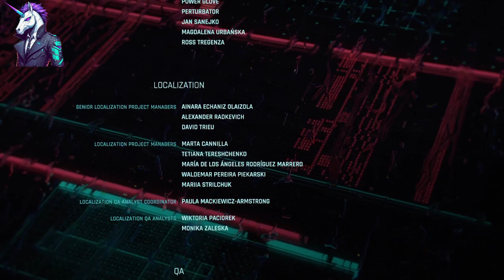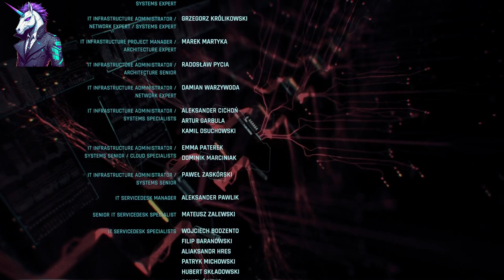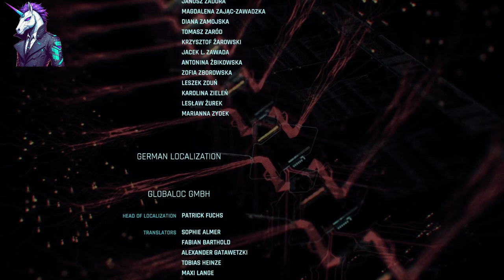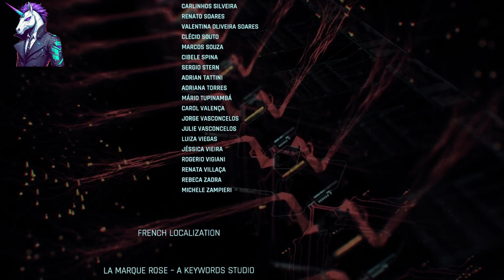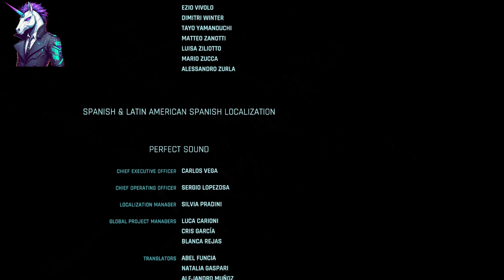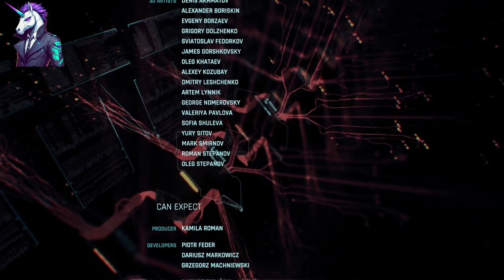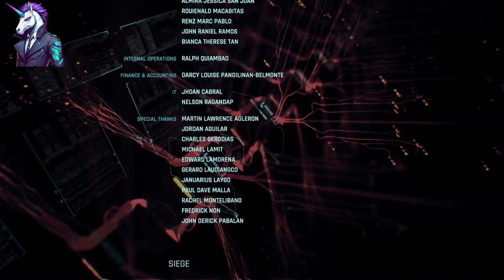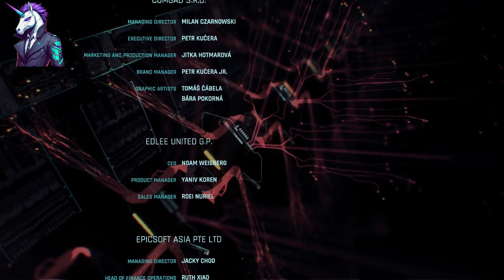Cyberpunnk 2077 with Neph and Crow could this be the end?